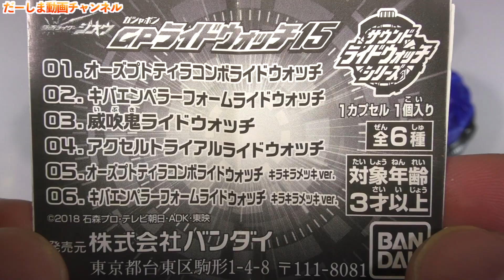威吹鬼＆アクセルトライアル初登場！ガシャポンライドウォッチ15 全６種 開封 音声確認レビュー 仮面ライダージオウ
◆お手紙・プレゼントなどはこちらに送ってください↓
〒106-6137

楽曲提供
UUUMUSIC
DOVA-SYNDROME
効果音ラボ

提供元:
PIXTA